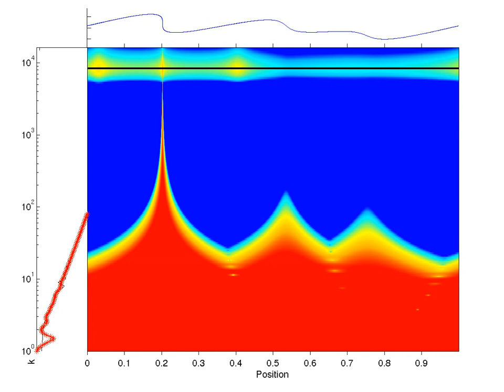Birth of resonance with CWT of solution to Galerkin-truncated Burgers equation in slow motion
Birth of the resonance in Galerkin-truncated solution to inviscid Burgers equation in slow motion. Full evolution in

Reference: Wavelet methods to eliminate resonances in the Galerkin-truncated Burgers and Euler equations